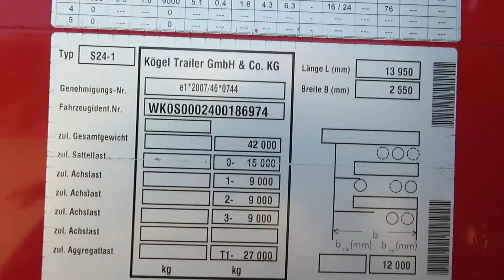KOGEL S 24.Muldový. WABCO Smartboard. Zdvíhacia náprava